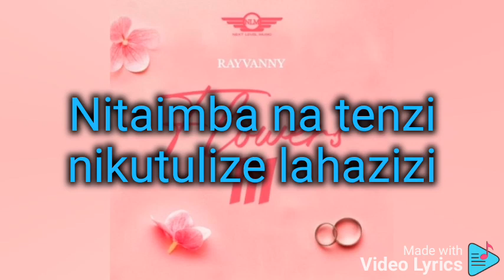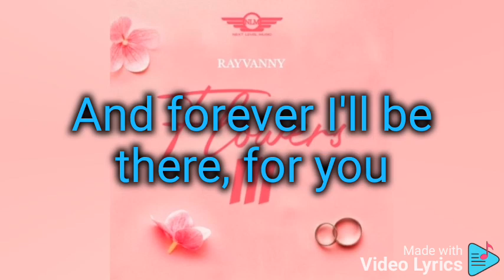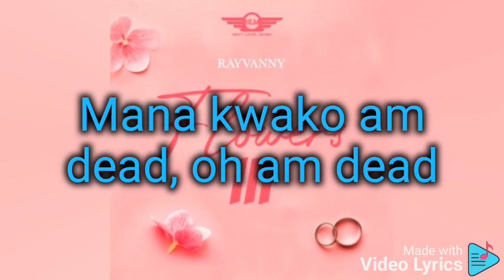Rayvanny - My Babe [official music video & lyrics]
My Babe - Rayvanny
Ey jamani
Mbona umenikaa kichwani
Umenipa kitu gani, baby wangu
Hadi natamani
Nikufiche chumbani
Wasikuone visirani, baby wangu
Nililia kwa Mwenyezi, akayaona machozi
Kanipa wewe kipenzi, kipenzi
Nitaimba na tenzi nikutulize lahazizi
Mana kwako am dead, oh am dead
Amenishika! kanikamata!
Mwambieni shemeji yenu apunguze raha
Huba shata shata, nanenepa
My sweetie sweetie
Baby ( uh yee)
You're my baby (sweetie sweetie)
baby
you're my baby
My sweetie sweetie
Baby (baby)
You're my baby (na roho yangu)
baby (baby)
you're my baby
aaah
Ulikua rafiki, ukawa mpenzi
Sasa ni rafiki tunaefanya mapenzi
Kwako niko real sio kama napretend, no!
ila ni toka tuna dhiki sasa tuna chenji
Ninakupongeza umevumilia mengi
Chuki hazijengi kugombana sipendi, no!
Baby you teach me how to love,
You teach me how to care
And forever I'll be there, for you
Mtoto unawaka waka, mtoto umetakata kata
Mrembo
Amenishika! kanikamata!
My sweetie sweetie
Baby ( uh yee)
baby
you're my baby
My sweetie sweetie
Baby (baby)
baby (baby)
you're my baby
aaah